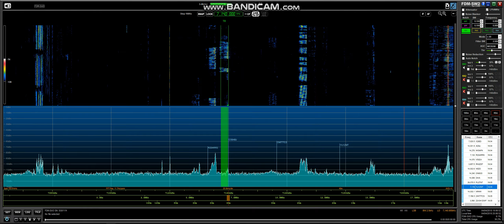40m DX CS8ABJ 4/4/18 @ 19:03